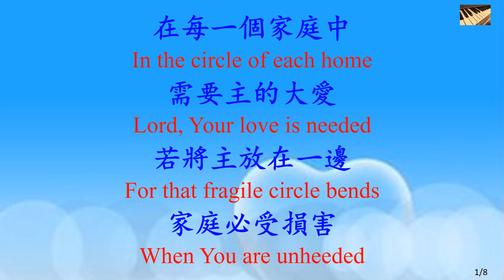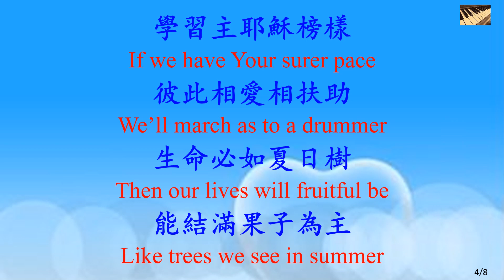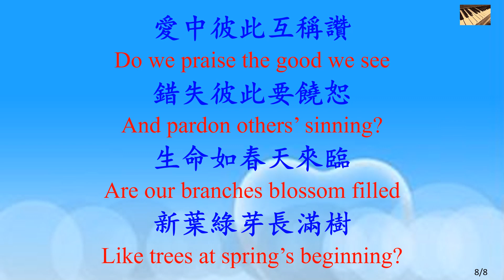386 在每一個家庭中 In the Circle of Each Home_piano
在每一個家庭中 In the Circle of Each Home